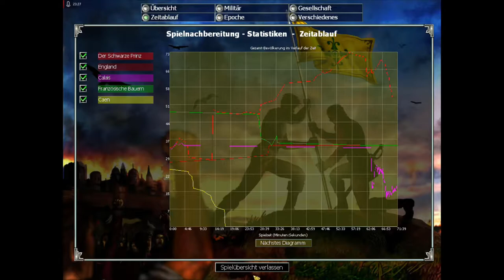Lets Play Empire Earth - Deutsch - Part 15 - Der schwarze Prinz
Nun müssen wir als König Heinrich 4 Schatztruhen aus Frankreich nach England zurückbringen und die französische Armee besiegen.